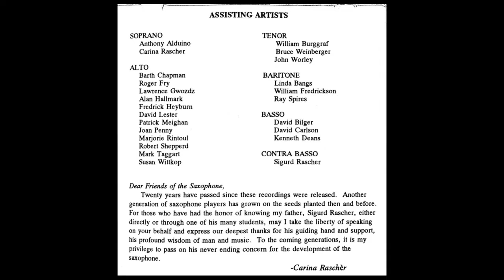VIVALDI Concerto alla Rustica in G Major - RASCHER SAXOPHONE ENSEMBLE (1974/75)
The Rascher Saxophone Ensemble was recorded at Coronet Recording Co., Columbus, Ohio in 1974, and Union College, Schenectady, New York on July 2 & 3, 1975.
"This recording was made as a result of many summer workshops at various places led by Sigurd Rascher. The ensemble is not a professional group, but rather a gathering of saxophone enthusiasts, joined together by the love of their instrument. The development of the saxophone ensemble has made considerable progress and found even more lovers of this unusual medium, listeners as well as players. The repertoire has grown strongly; original works have been and are being written by well-known composers. Let us hope that Adolphe Sax's dream prevails!!!"

"Dear Friends of the Saxophone,
     Twenty years have passed since these recordings were released. Another generation of saxophone players has grown on the seeds planted then and before. For those who have had the honor of knowing my father, Sigurd Rascher, either directly or through one of his many students, may I take the liberty of speaking on your behalf and express our deepest thanks for his guiding hand and support, his profound wisdom of man and music. To the coming generations, it is my privilege to pass on his never ending concern for the development of the saxophone."
-Carina Rascher (1995)
On this Recording:

The full recording is available for purchase from the Sigurd Rascher Collection at SUNY Fredonia.